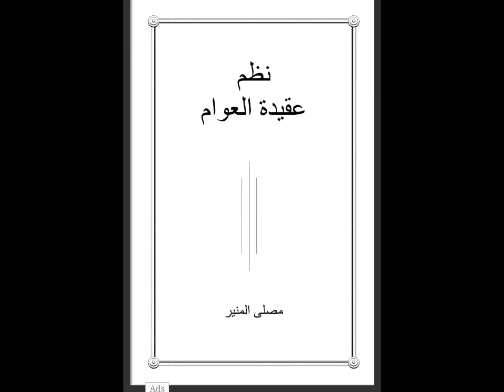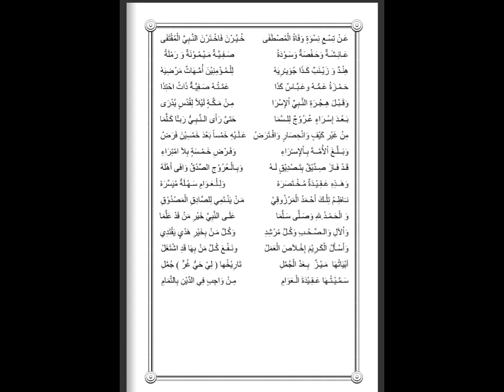Berbagai Nada Syair Aqidatul Awam